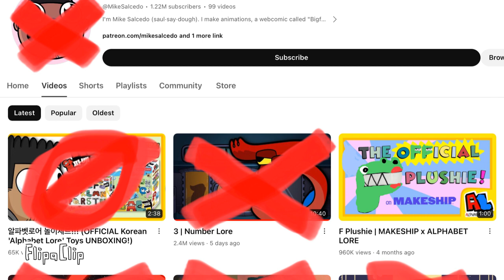Anti Mike Salcedo